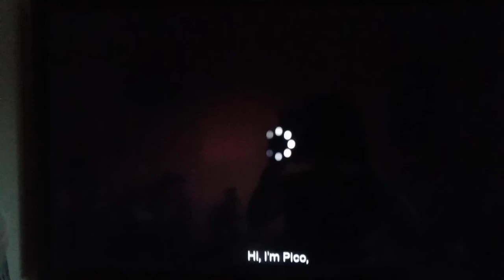Hola soy Pico